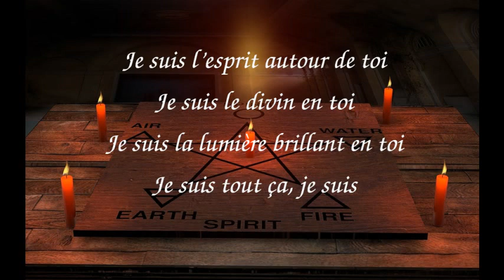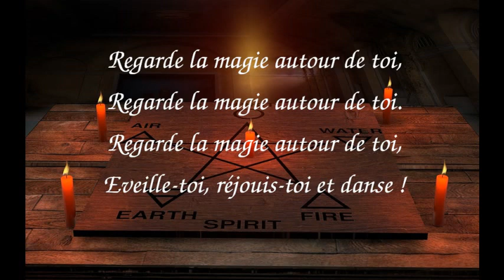Regarde la magie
d’après Behold de Abigail Spinner McBride
adaptation française et interprétation par Eleane
vidéo par Siannan

Refrain :
Regarde la magie autour de toi (x3)
Eveille-toi, réjouis-toi et danse !

Je suis l’air autour de toi
Je suis le souffle de vie en toi
Je suis le vent soufflant vers toi
Je suis tout ça, je suis

Refrain

Je suis le feu autour de toi
Je suis l’étincelle de vie en toi
Je suis la flamme brûlant en toi

Refrain

Je suis l’eau autour de toi
Je suis la pulsion de vie en toi
Je suis l’océan coulant en toi

Refrain

Je suis la terre autour de toi
Je suis le battement de cœur en toi
Je suis le sol sous tes pas

Refrain

Je suis l’esprit autour de toi
Je suis le divin en toi
Je suis la lumière brillant en toi